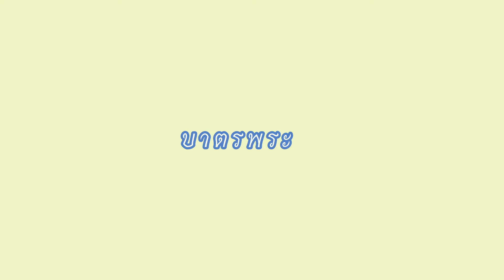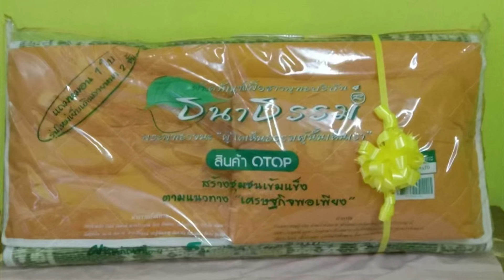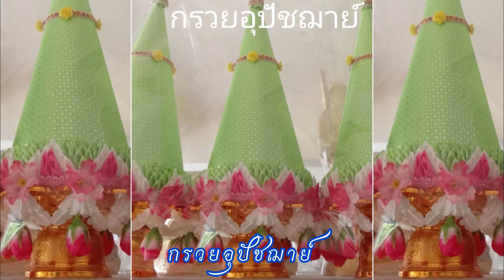ของใช้ส่วนตัวพระใหม่ และของใช้ในพิธีบวช ที่ต้องเตรียมมีอะไรบ้าง ? EP 27 คุณป้าพาชม by ป้าแดง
เตรียมของใช้ส่วนตัวพระใหม่
และของใช้ในพิธีบวช
ของที่ต้องเตรียมมีอะไรบ้าง ?

ดูคลิปเกี่ยวกับผ้าไตรได้ที่ ยูทูป
คุณป้าพาชม by ป้าแดง